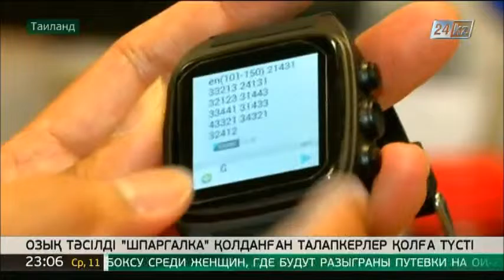Таиландта озық тәсілді шпаргалка қолданған талапкерлер қолға түсті